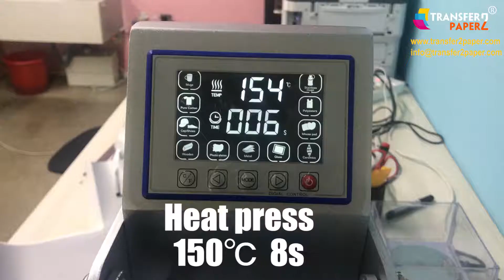Reflective heat transfer vinyl light gray from Transfer2Paper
Reflective heat transfer vinyl from Transfer2Paper.
We are one of biggest factory in China.
50cm x25m
OEM service abvailable